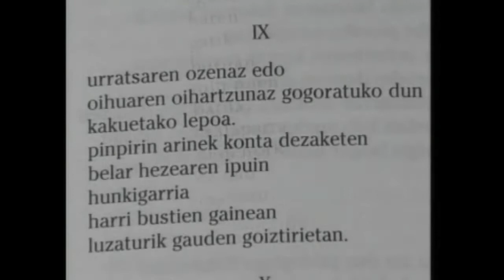ITXARO BORDA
Euskal olerkari handia den Itxaro Bordaren bizitza eta obraren gaineko zertzelada laburra duzu bideo hau.